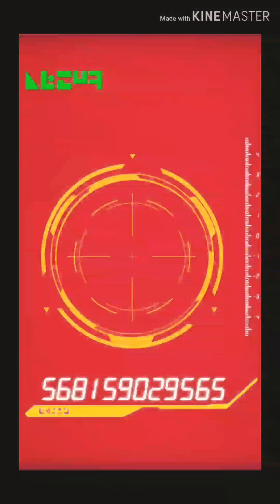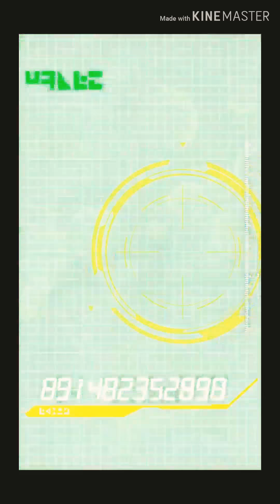【ドッカンバトルPart176】泣いても笑ってもこれが最後、ラスト20連引いてみた結果･･･